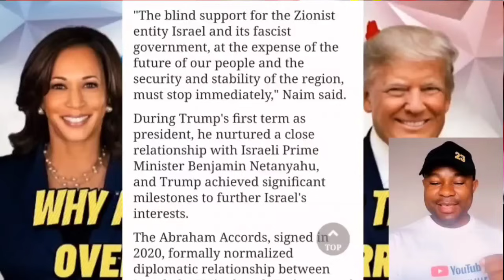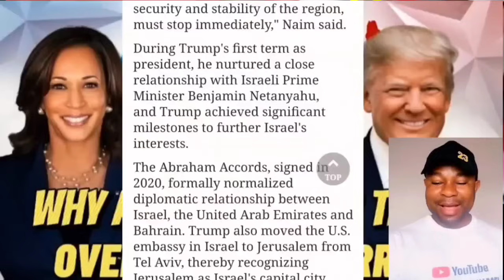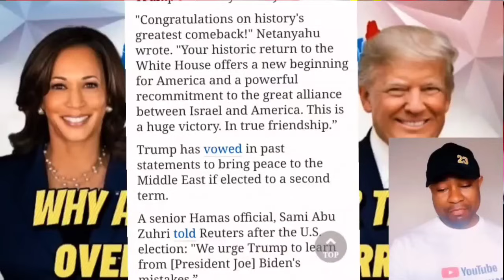Breaking News: Hamas Calls for War's End After Trump Victory - The World Is Re-setting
Hamas Calls for War's End After Trump Victory